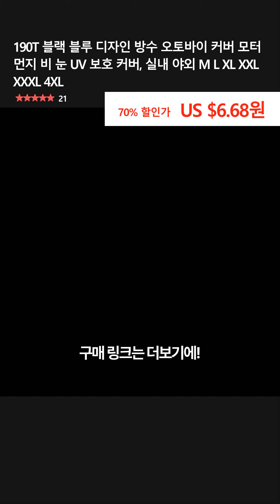190T 블랙 블루 디자인 방수 오토바이 커버 모터 먼지 비 눈 UV 보호 커버, 실내 야외 M L XL XXL XXXL 4XL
👉 구매링크